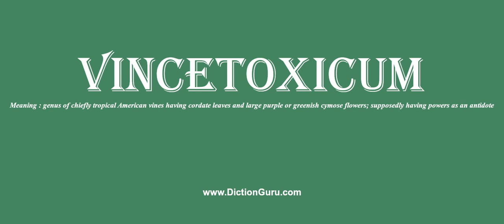vincetoxicum: Pronounce vincetoxicum with Meaning, Phonetic, Synonyms and Sentence Examples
This video shows pronunciation of vincetoxicum in a sentence, vincetoxicum meaning, vincetoxicum definition, vincetoxicum phonetic, vincetoxicum synonym and vincetoxicum example

vincetoxicum Definition/Meaning : genus of chiefly tropical American vines having cordate leaves and large purple or greenish cymose flowers; supposedly having powers as an antidote